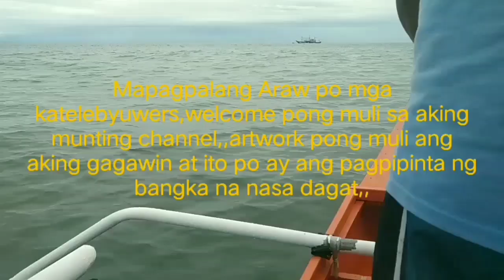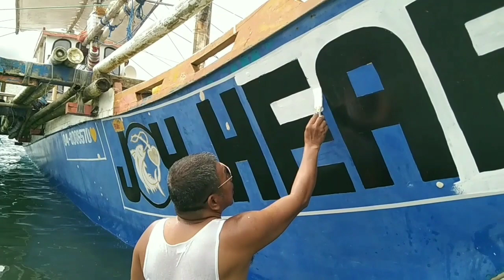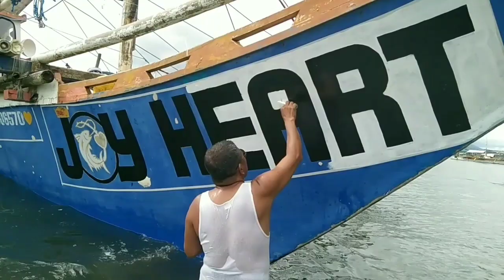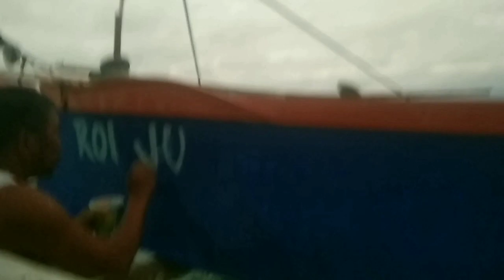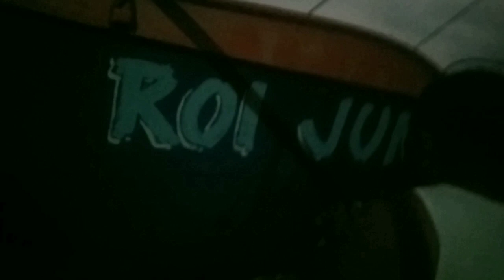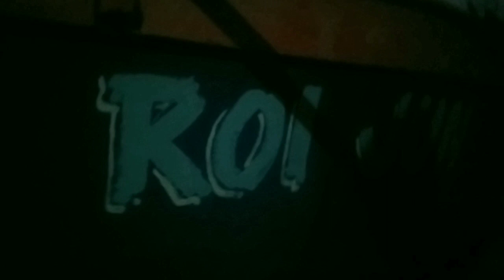pagpipinta ng bangka habang inaalon sa dagat.